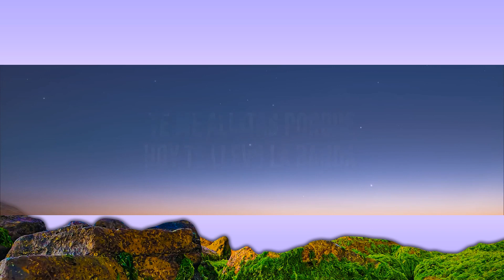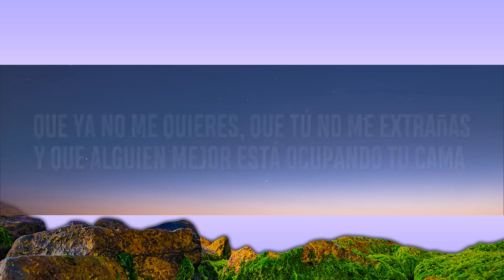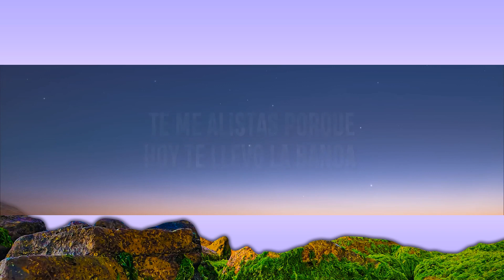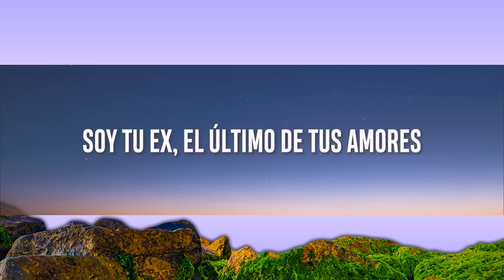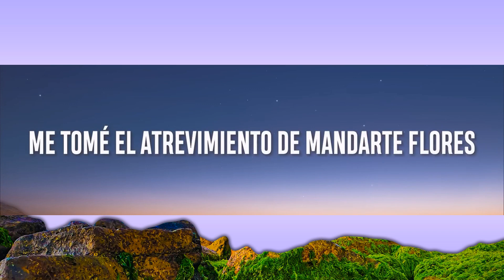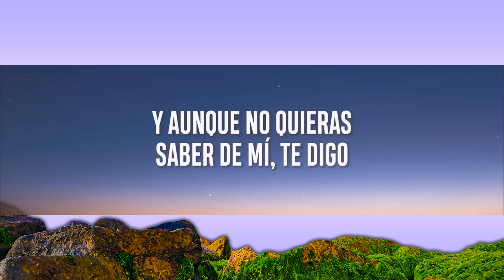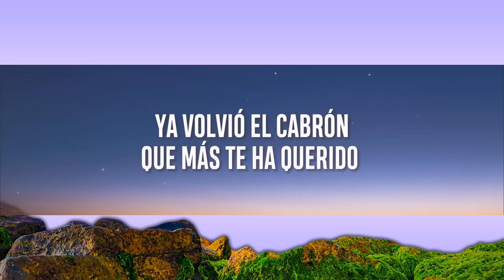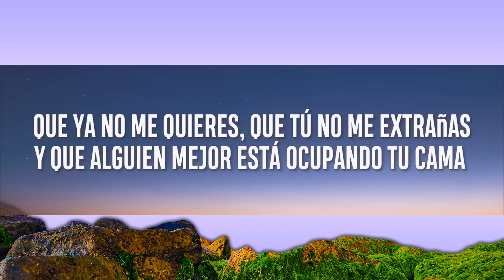Gerardo Coronel "El Jerry" - Qué onda Perdida (Letra/Lyrics) | [1 Hour Version] AAmir Lyrics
Gerardo Coronel "El Jerry" - Qué onda Perdida Letra Lyrics

Letra Qué onda Perdida:
Qué onda, perdida
Soy tu ex, el último de tus amores
Me tomé el atrevimiento de mandarte flores
Si las recibes, por favor, sonríe, no llores
Ya ves, perdida
Uno siempre vuelve a donde lo quisieron
No me bloqueaste del Whatsapp y eso para mí es nuevo
Me da pensar que podemos comenzar de nuevo
Qué onda, perdida
Ya volvió el cabrón que más te ha querido
Y aunque no quieras saber de mí, te digo
No te puedo olvidar y la neta tampoco he querido
Qué onda, perdida
Te me alistas porque hoy te llevo la banda
Y no me voy a ir de tu casa hasta que salgas
Hoy te quiero mirar pa que me digas en la cara
Que ya no me quieres, que tú no me extrañas
Y que alguien mejor está ocupando tu cama
Qué onda, perdida